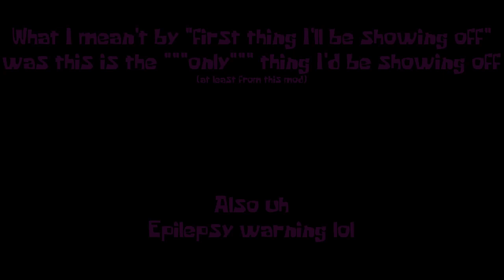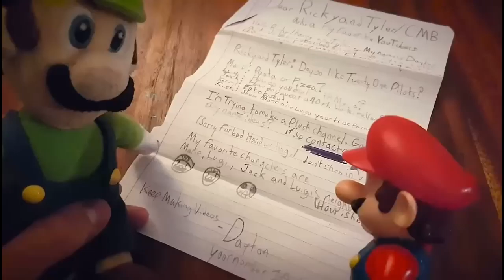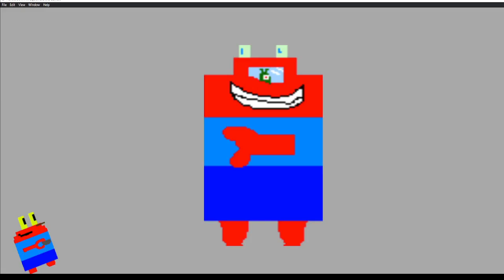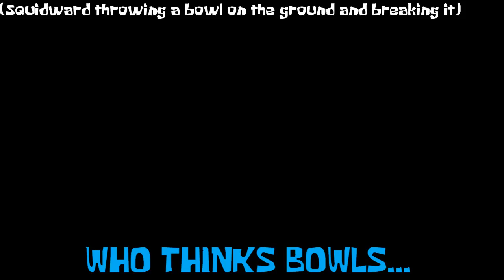TWO THOUSAND (2000) SUBSCRIBER SPECIAL VIDEO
Have a Bowl Mr. Squidward the Game 3 (kill screen source)

Stay positive and have a wonderful day!
Be sure to SUCRIBE (and like the vid of course)!